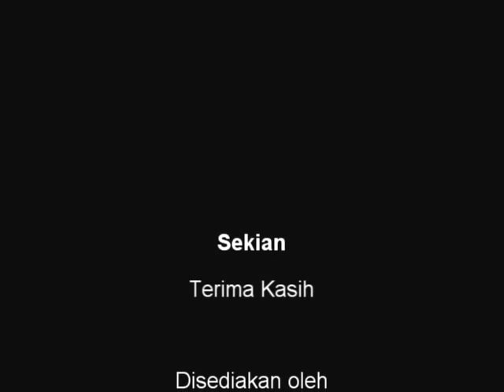29 Okt 2012-Pbhsn Peringkat Jawatankuasa - KP&IAT - PSM Sungai Siput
29 Okt 2012-Pbhsn Peringkat Jawatankuasa - KP&IAT - PSM Sungai Siput
Perbahasan Peringkat Jawatankuasa bagi Kepala Bekalan B.21 dan Kepala Pembangunan P.21 di bawah Kementerian Pertanian dan Industri Asas Tani.